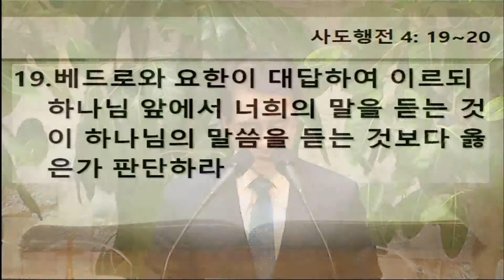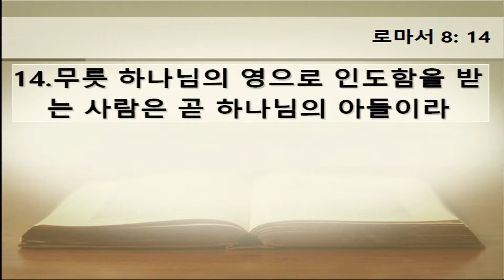초원교회(청라) 20180617 주일설교